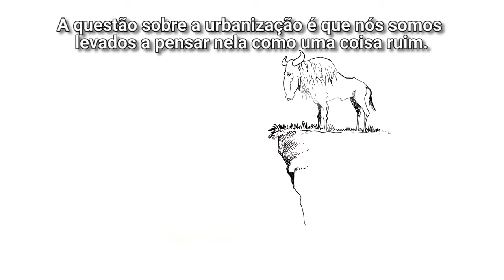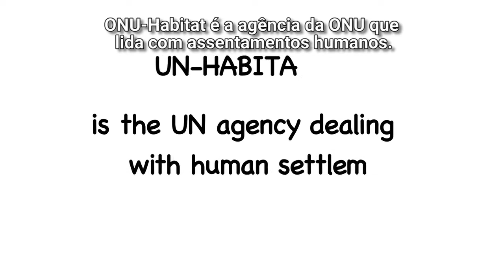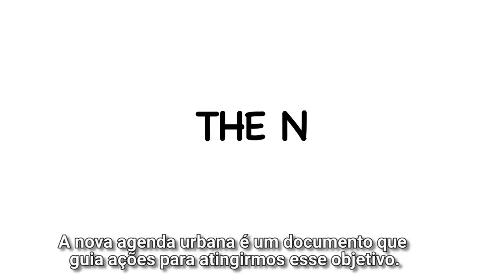Nova Agenda Urbana para o desenvolvimento sustentável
Uma ‘Nova Agenda Urbana’ foi adotada em Quito, no Equador, durante a Conferência das Nações Unidas sobre Habitação e Desenvolvimento Urbano Sustentável, em 2016. O documento estabelece como as cidades devem ser planejadas e gerenciadas para promover melhor a urbanização sustentável. Saiba mais

(Foto de capa do vídeo: a cidade de Belo Horizonte, no Brasil. Foto: ONU-Habitat)